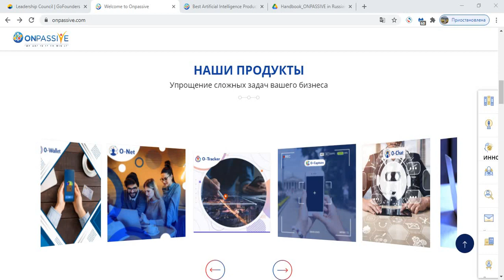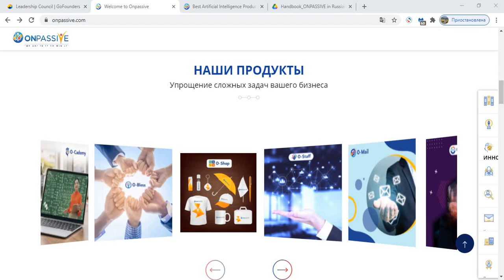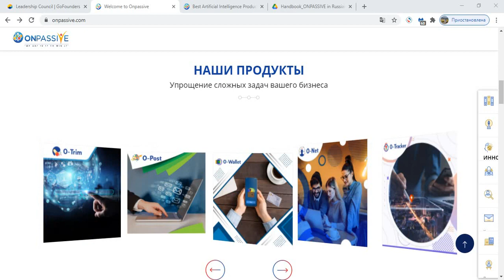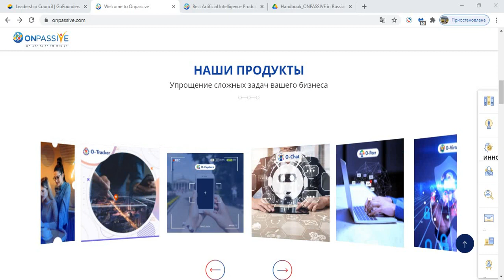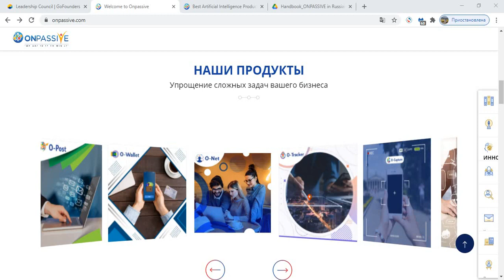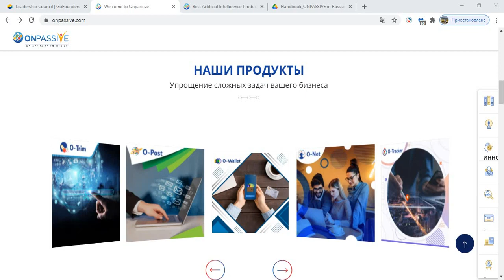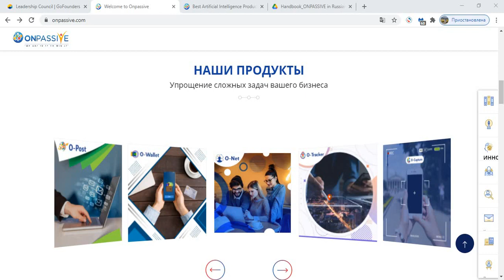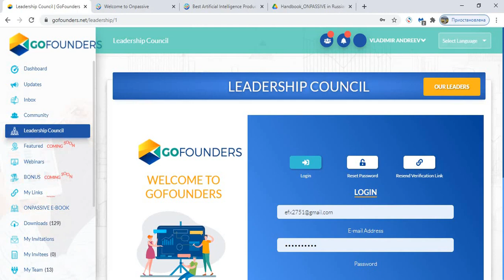ONPASSIVE НА РУССКОМ ЯЗЫКЕ, часть 1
OnPassive покоряет интернет ... 560,000  основателей oт более 200 стран мира.
В ПЕРВЫЙ раз вам не нужно быть компьютерным гением или экспертом по маркетингу, чтобы добиться успеха в Интернете. Только здесь специально для вас будут работать тысячи профессионалов. Они создадут для вас бизнес, построят его и  будут генерировать за вас продажи  на автомате с мощным таргетинг трафик и суперпрофессиональными продуктами с искусственным интеллектом.
Все фаундери (основателей)  станут очень успешными, даже без приглашения.
Получите позицию основателя, пока можете!
Время ограничено!

Если вам нужна помощь, позвоните мне в Skype: Kulakov_1968
Буду рада помочь!